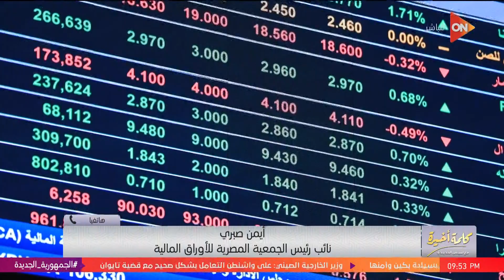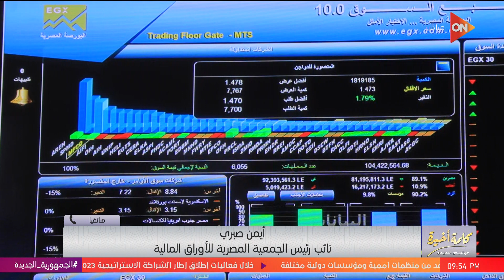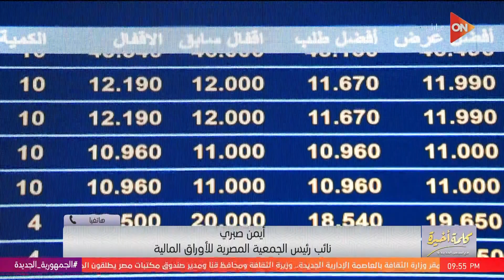نائب رئيس الجمعية المصرية للأوراق المالية: يمكن طرح رخص والتفكير خارج الصندوق في برنامج الطروحات